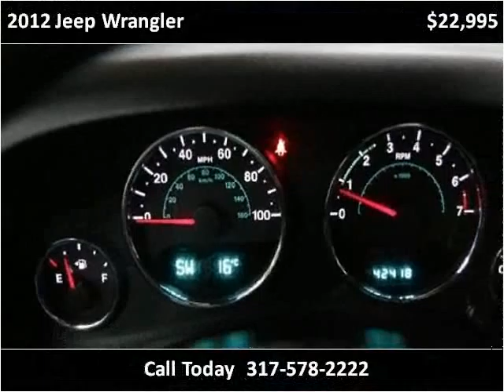2012 Jeep Wrangler Used Cars Fishers IN